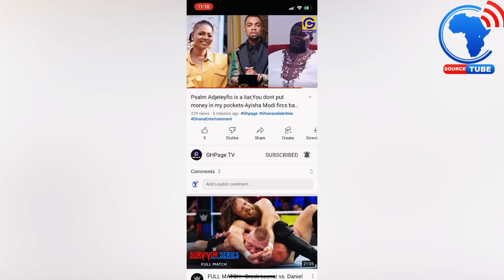"SAM ADJETEY FIO (TT) is a big liar, AYISHA MODI exp0sed him in an interview